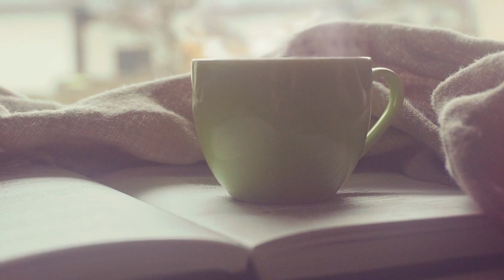51320 coronavirus update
a daily coronavirus update